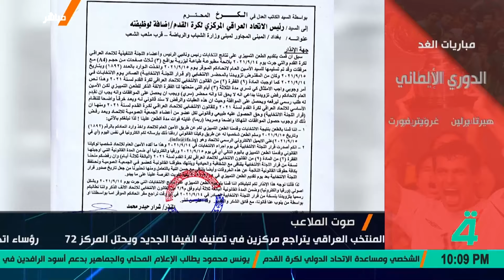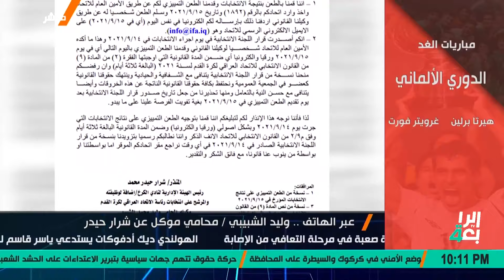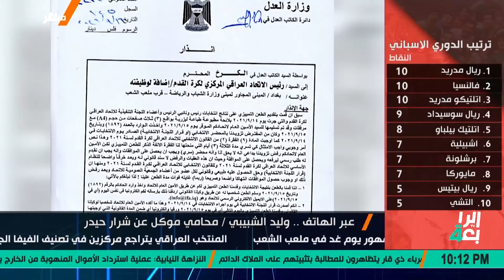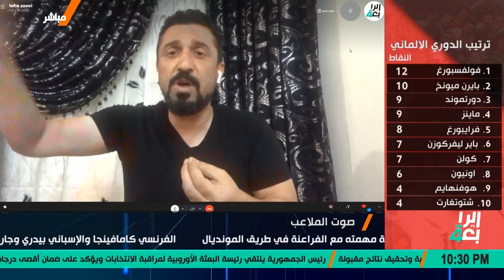صوت الملاعب مع طه ابو رغيف 17-9-2021